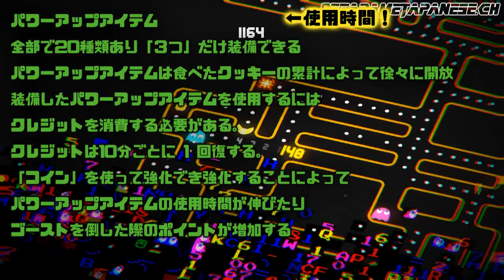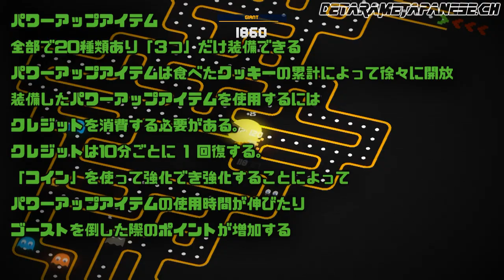PAC-MAN256 【パックマン256】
★各アカウントは、チャンネルトップページから確認出来ます。

steam/PS4とも有料
2:40秒当たりのテロップで
「グリッド」と記載してありますが、「グリッチ」でした。

PS4 DL専用ゲーム 発売中 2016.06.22
4人までのローカル協力プレイ家族でも遊べる！
 ダウンロード容量 160MB

パックマンの256面で起きるバグをあえてゲーム化した「Pac-Man 256」